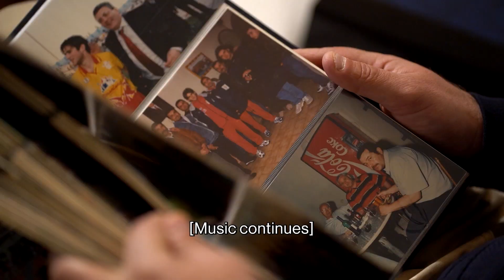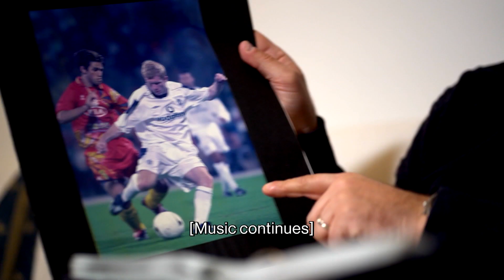"Kienet esperjenza memorabbli nilgħab kontra players bħal Zidane, Davids u Giggs" - Graham Bencini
Ħerġin Episode 1: Iva, possibbli.